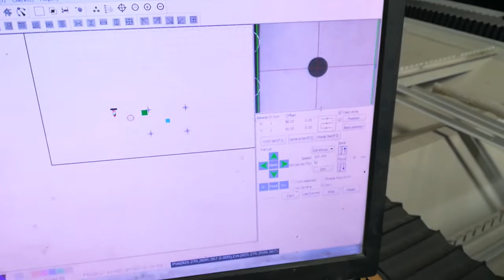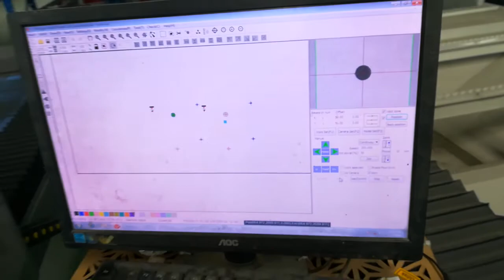CCD laser cutting machine MC 1325 / MC 1530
CCD camera pick-up positioning, it scan the materials to capture the shape, then precise cutting, more efficient and save cost.